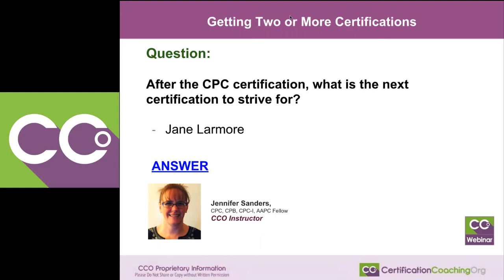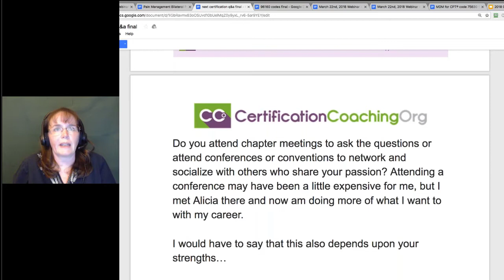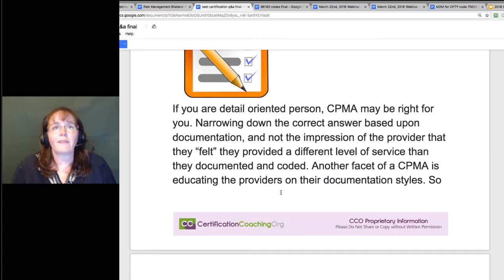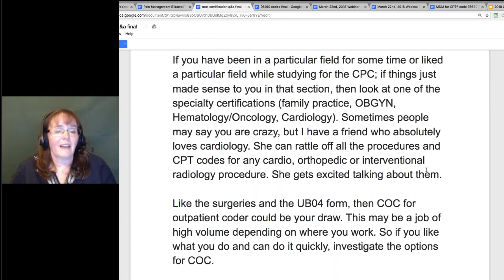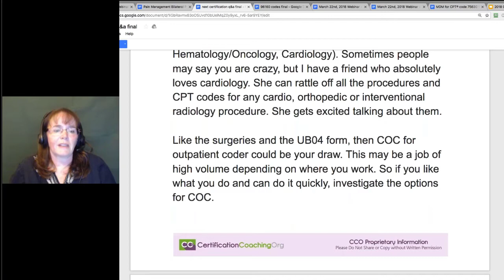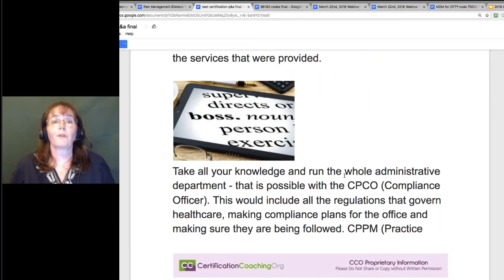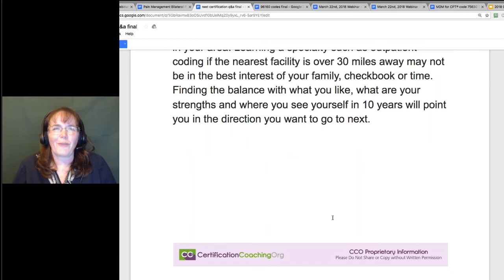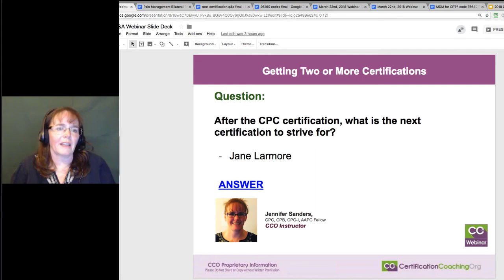Getting Two or More AAPC Certifications | Business of Medicine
Business of Medicine -Getting Two or More AAPC Certifications

Q:  “After the CPC certification, what is the next certification to strive for?”
A:   That’s kind of a multilevel, let’s think about it here. Do you have one specifically in mind? One thing to be looking at is there a particular field you currently work in? That’s what you want to continue and get a specific certification on that field. Otherwise, if you don’t have anything in mind then let’s figure out what it is you want to do. Was there a particular section that you like and you want to learn? Or what do you want to do with your career, what is it exciting you?

Do you belong to forums or blogs or posts where people you can ask that question of other people? What do they have? What do they like best? Do they have any openings that you know of? If it’s a particularly difficult field to get into, how are you going to get into it? Networking is one of the best ways to get into that field if there’s a particular field you want to get into.

Do you attend chapter meetings if you belong to AAPC or AHIMA, do you go to your chapter meetings? So, ask the other people there. Attending conferences and conventions, so AAPC does some or all of the organizations do them. This year, they have HealthCon on April. There’s one in my area, Washington DC in August, and then there will be one at Disneyland. It may not be something that you think you could get to easily especially if your employer doesn’t pay for it. But if it’s something you really want to go and learn and it’s a lot of CEUs, that’s actually where I met Alicia. I went to one and met Alicia. Now, I’m doing more of what I wanted to be doing with my career, so looking into that. But it also depends on your strengths.

If you’re a very detail-oriented person, the CPMA would be something good for you. I described to a student one time as do you like the detective work? The going back behind and looking to make sure everything was done correctly. So, narrowing that right answer, looking for the documentation.

Another part of CPMA is education. I know Schuyler does that and I know people who own that business and go back out and educate the providers. Once they’ve done the CPMA, now you got to educate the billing staff and the providers on what they’re looking for. That’s something that you would like to get in and gritty with, then that would be a good field to go into.

Like I said if you have a particular field you like, a subject that you like on the CPC, there’s a specialty exam for that as well. Call my girlfriend crazy but she loves interventional radiology. I cringed cardiology, she loves it, she can spit out any code, any diagnosis, she is amazing. But she can rattle any of that also. She gets really excited talking about the two when we do CPC review prior to an exam. If there’s something that you really like, you really like pediatrics, you feel comfortable with those codes. Go for that specialty, that would be something to look at. Your outpatient coding, so if you like hospitals, that would be something to look at. A lot of high volume work.

Another thing to think about as well, what’s available in your area? If you live pretty remote, you may not have very many options. So if you need to look at to something that does remote work, then you might need to narrow down some of the fields. If there’s a large hospital in your area you might want to look into doing the outpatient then there’s some kind of radiology or something that that hospital offers that might be good for your career.

I personally love the CPB program. I’m so happy they came out with that and I love taking that exam and I love teaching it right now. So, that to me is I think the two go together. I think you would be an excellent coder if you also know how the billing works and you’re an excellent biller if you know how the coding works. So, billing is your back end. It’s finding your money, getting paid for those. You know that those two procedures go together so now let’s fight to get those two procedures paid by the insurance company. Because they can be billed together, you understand the NCCI edits. So you have to know things like fraud and abuse. You’ve already learned some of that for the CPC so now kind of incorporate and put it all together.
If running a business is looking like one of the career goals you’d really like to do, you have the CPCO, the compliance officer. They’re going to set up the programs in your office or possibly for a large corporation or a hospital. CPPM, the practice management; there are a couple companies out there that offer MGMA and some of the other organizations that do offer practice management credential. So, if there’s something that you’d really want to do: running a business, doing the human resources. You love working with people, you love being a leader. Those would be some good fields to look into.